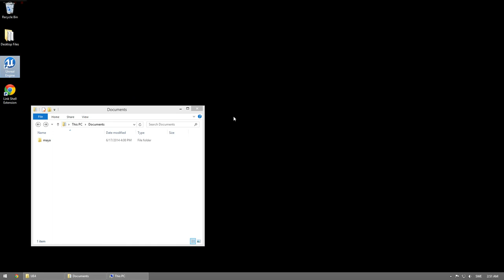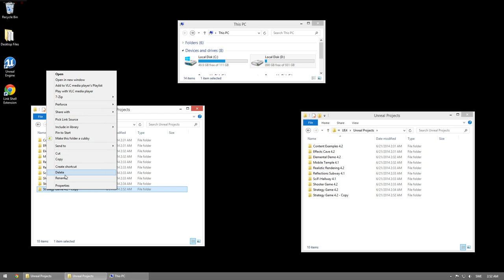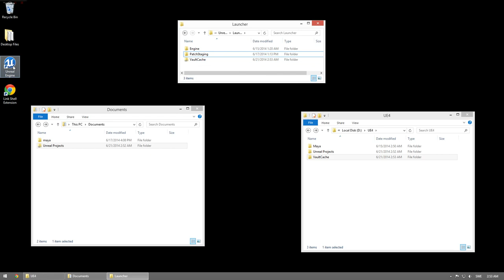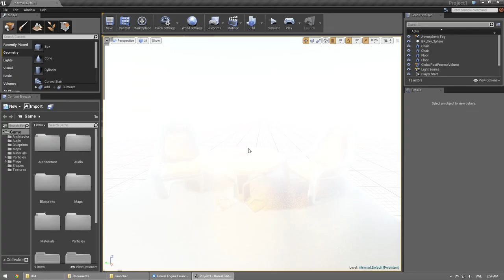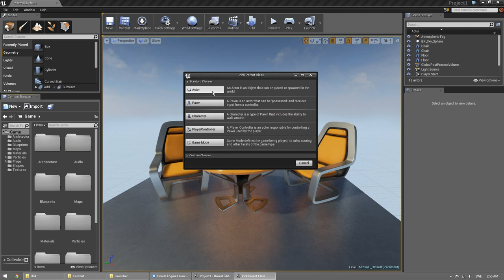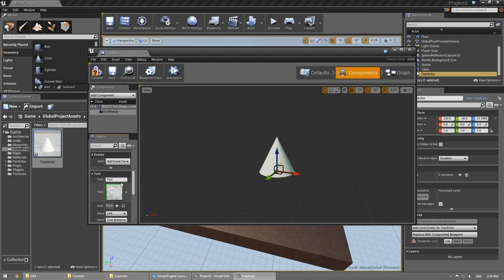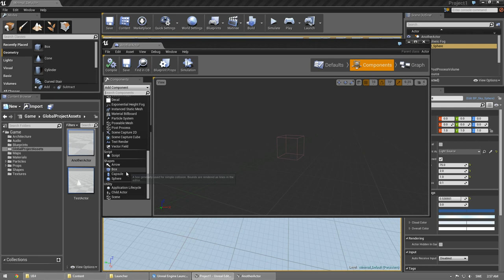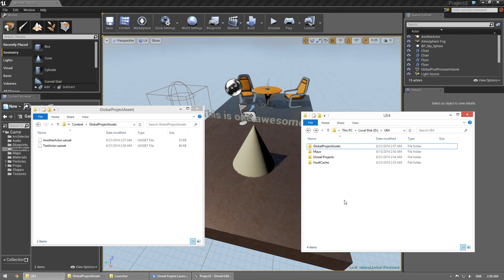UE4 - How to use Junctions to change paths and share assets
In this video I will show you how to use Junctions in Windows to change where UE4 project files are located on your system without causing problems for the engine.

Halfway through I also show you a way of sharing assets between projects and have them stored in one location.